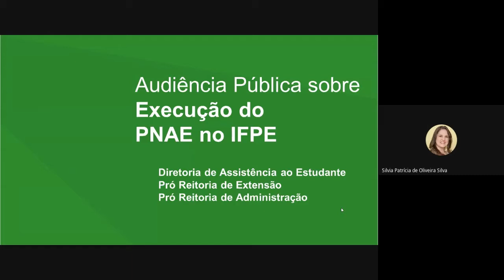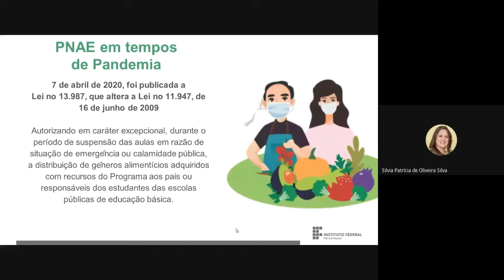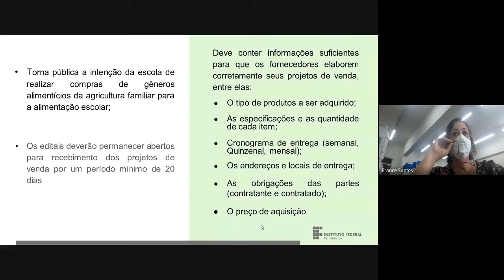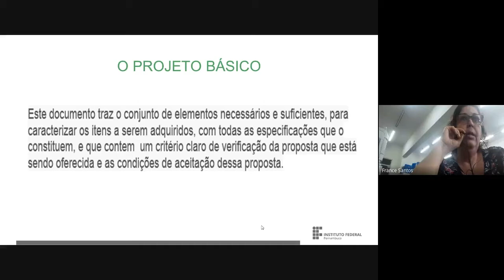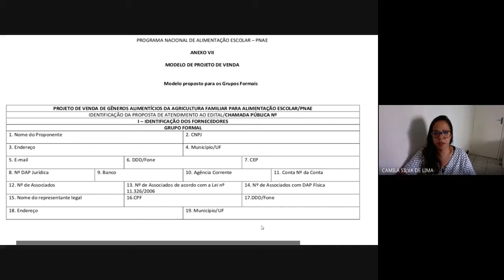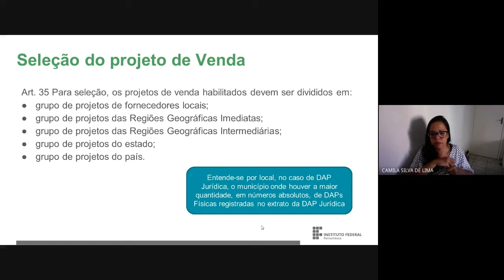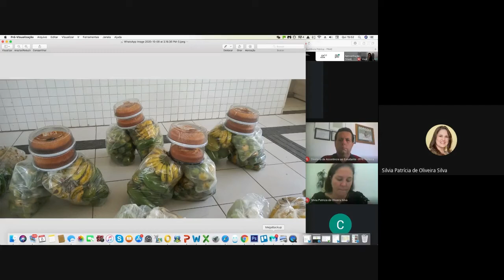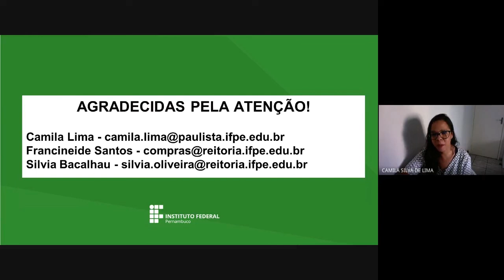Audiência Pública PNAE 2020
" A I Audiência Pública sobre execução do PNAE no IFPE, realizada no dia 08 de outubro de 2020 e teve o objetivo de explicar e tirar dúvidas dos agricultores sobre o PNAE para facilitar o atendimento às chamadas públicas que serão lançadas pelos campi para aquisição de alimentos diretamente da Agricultura Familiar."